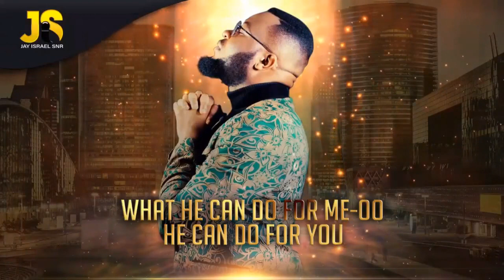BACK TO CHRIST SERVICE - REBROADCAST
JAY ISRAEL SNR